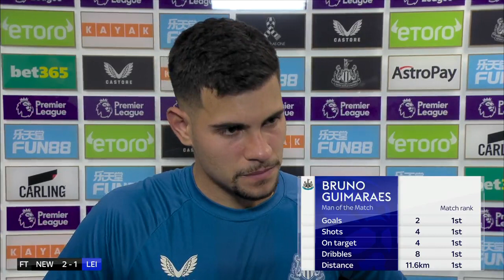Bruno Guimaraes interview Newcastle 2 Leicester 1